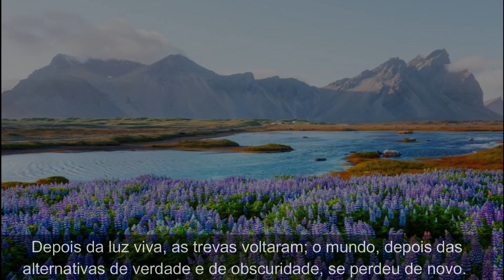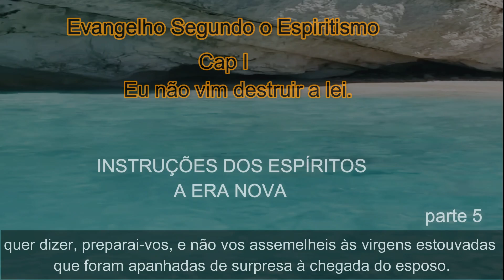A ERA NOVA (parte 5)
Eu não vim destruir a lei - Cap 1